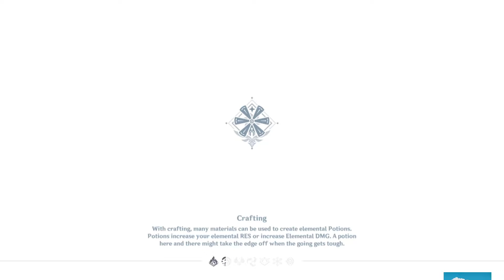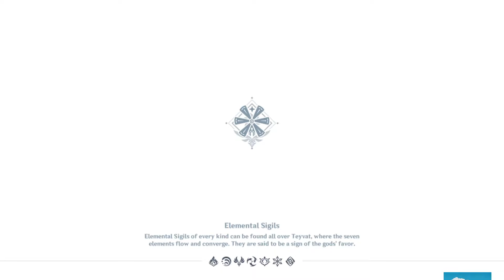【Genshin Impact】Story gameplay - P11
Before going to Liyue going to clear any mission at Mondstadt first.